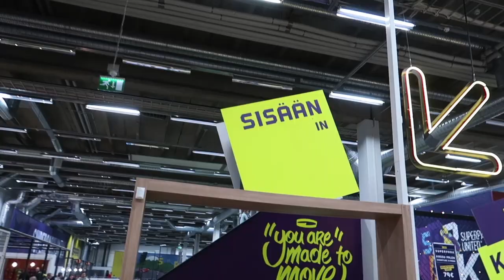SUPERPARK VANTAA | Niko Ojanen Vlog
KÄYTIIN PYÖRÄHTÄÄ VANTAAN SUPERPARKIS UUDENVUODENPÄIVÄNÄ. OLI NASTAA JA RENTOA VAIHTELUA!

SUBTITLES AVAILABLE (ENGLISH) BY CLICKING CC ON THE VIDEO

WE WENT TO CHECK OUT THE SUPERPARK VANTAA. RAD AND FUN PLACE! CHECK OUT THE VIDEO!